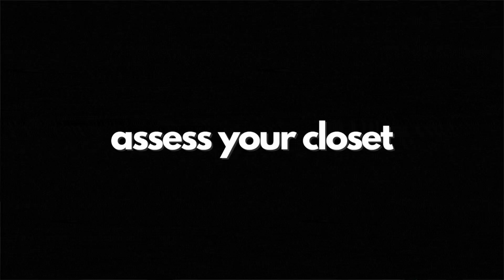How to find your personal style (without fast fashion)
This video contains a lot of valuable information (no bias) and tips on how to find your personal style and curate your wardrobe. Defining your personal style is a journey so give yourself some grace! Let me know what ya think, comments are always welcome.